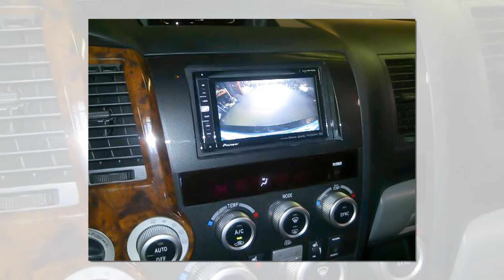Car Stereo System Installers for Whitehall MI, Montague MI, Holton MI, Twin Lake MI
Car Stereo System Installers for Whitehall MI, Montague MI, Holton MI, Twin Lake MI. Owned and operated by Jim Cooper since 1995, Tech Audio has been providing the entire Lake Michigan shoreline with the area’s best auto electronic services. If you’re looking for premier audio or visual services for your car, truck, motorcycle or boat, let the experts at Tech Audio handle your listening and viewing pleasure needs. We can even add audio equipment to tractors and mopeds. We carry products from brands like Alpine, JL Audio, Kentwood, Pioneer, Memphis, and more! In addition to audio and visual equipment, Tech Audio sells and installs remote starters, GPS systems, and accessories for your car and truck. Car Stereo System Installers for Whitehall MI, Montague MI, Holton MI, Twin Lake MI. We also sell and install window tinting for all makes and models of vehicles. Whether you’re wanting to add a simple stereo system or add a complete audiovisual to your favorite ride, why not let the experts at Tech Audio show you what they can do! You can also visit our Facebook Why not let Tech Audio get you all amped up?!